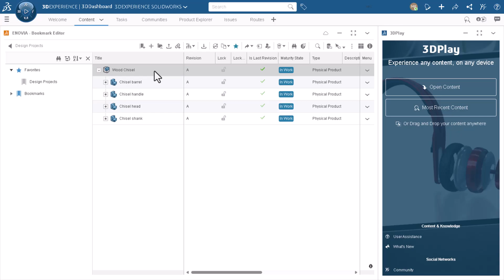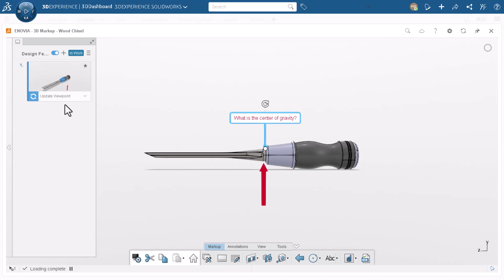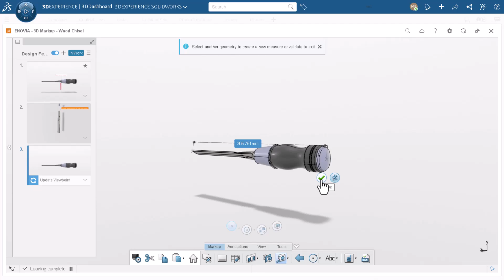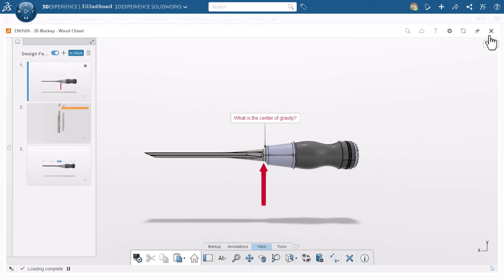Using 3D Markup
Need to provide a design review of your colleague’s 3D CAD model? Want an easy way to store markup data? Use 3D Markup to provide clear and concise feedback that is connected directly to a 3D model.